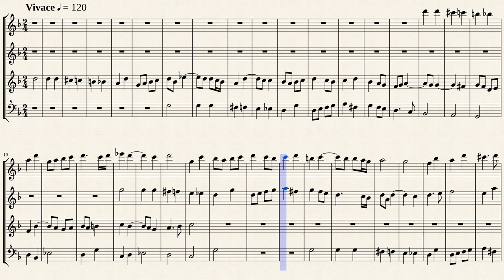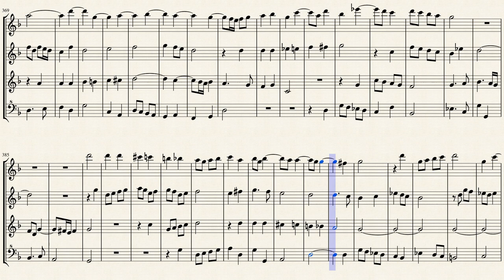Erbach, C._Ricercar secundi toni for Keyboard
Christian Erbach (ca.1570-1635)
" Ricercar secundi toni "
Transcribed for Recorder Quartet [A+A+T+B]
from IMSLP#217196 Finale Format File